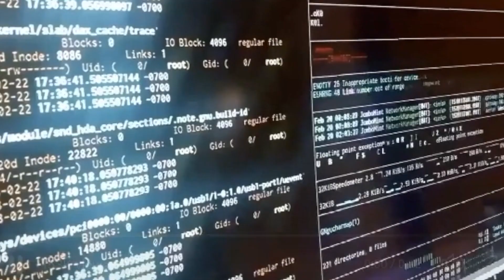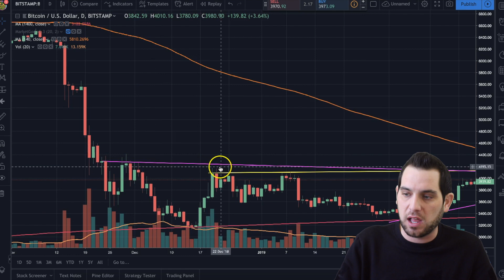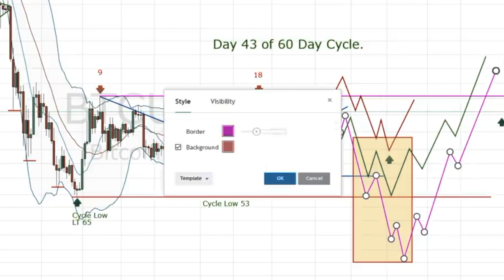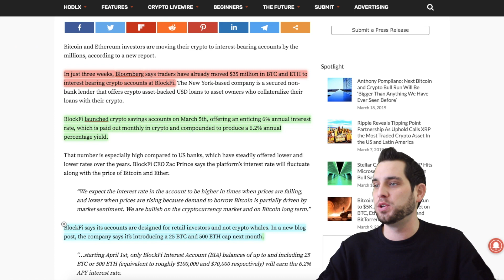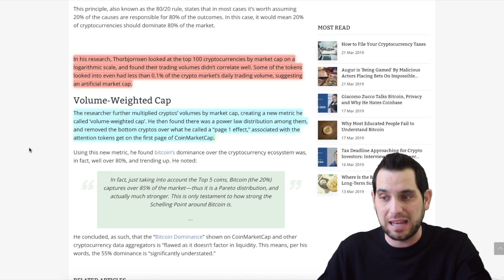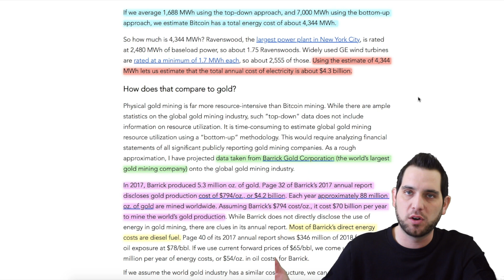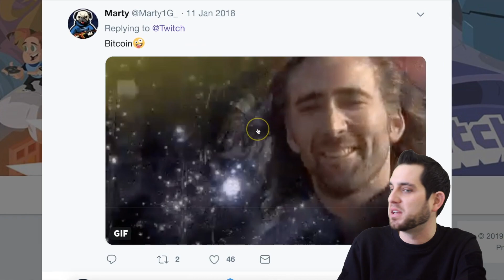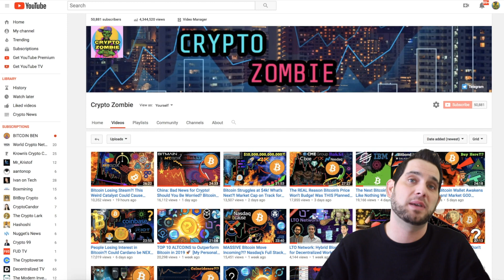Bitcoin: MASSIVE Move Incoming?! $BTC Myths DEBUNKED!!! Twitch Cancels Crypto Payments? $BNB Lottery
Is Bitcoin about to make another big move? Bearish vs bullish scenario and two $BTC myths debunked! Did Twitch really stop accepting crypto payments? Binance Launchpad new “lottery” IEO, $35 million for BlockFi, crypto news, and more!

2:01 Markets 〽️
3:47 Bitcoin to $5,500?
4:44 The next sell-off
9:06 Monopoly money
10:04 $35 million in BlockFi accounts
11:12 Binance (BNB) launchpad update
13:41 Market cap is all wrong!
14:49 Bitcoin’s True Market Dominance
16:08 Gold mining more expensive than BTC
16:40 Longhash mining data
20:04 Twitch stops crypto payments?
20:30 Old Twitch status
21:31 Google becoming crypto friendly?